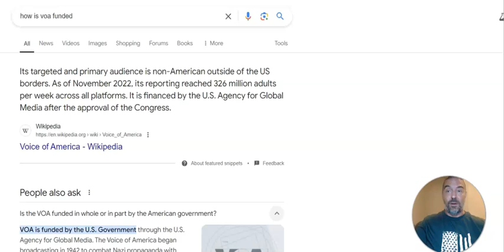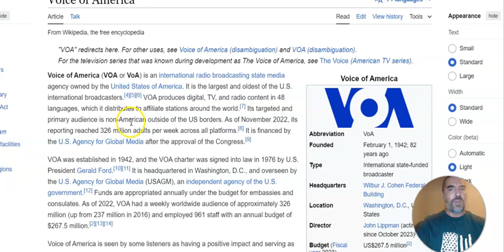US gov't-funded media source appears to take sides in Presidential race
Voice of America, what some have called a US propaganda machine, is totally owned and funded by the , i.e. government. So why on earth would it be taking sides in the current Presidential race, stating as fact that Kamala Harris has been under attack for her race and gender, but yet not presenting the other side, i.e., Democrat character attacks on Donald Trump?